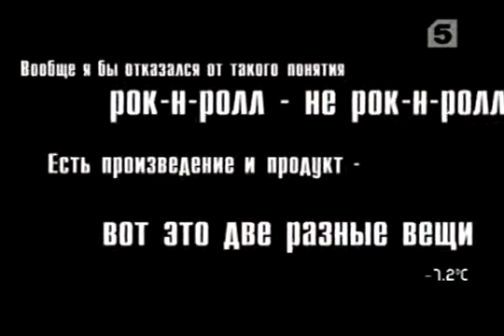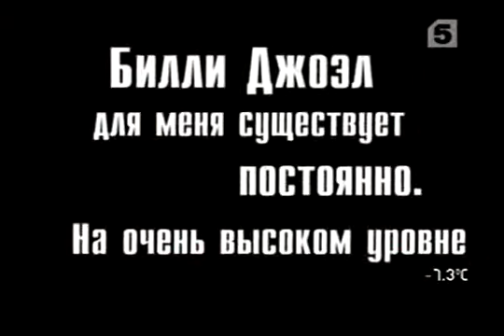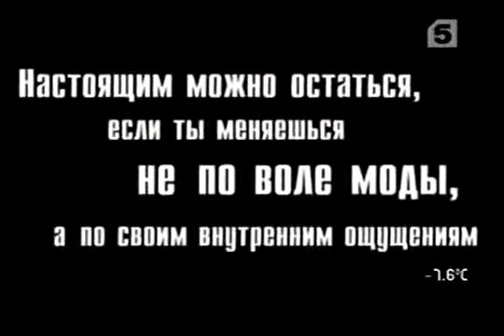Billy Joel. Интервью с Максимом Леонидовым - Билли Джоэл. 30.01.2009 - Секрет. Рок-Кумиры!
АУДИОКНИГИ НА ЗАКАЗ! 1 час - 10 руб (минимум 100 руб). Аудиокниги записываются профессиональной программой, с очень мощным движком на базе Yandex SpeechKit JS API - TTS (Yandex.Net) Примеры голосов озвучки om/club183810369?w=wall-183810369_1 История Рока с Александром Устиновым! Billy Joel - Максим Леонидов.
Интервью Российских рок-музыкантов! Это история всей современной музыки от Битлз до Нирваны. В сериале присутствуют разноплановые исполнители, как например ABBA и Metallica, Stevie Wonder и AC-DC, Deep Purple и Elton John, но все они в равной степени - исключительно важные представители музыкальной культуры, оказавшие влияние на несколько поколений музыкантов во всем мире. Рок-кумиры!
Описание всех выпусков:
01. Интервью с Максимом Леонидовым - тема: The Beatles - 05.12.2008 - Секрет.
02. Интервью с Константином Кинчевым - тема: Rolling Stones – 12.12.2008 - АлисА.
03. Интервью с Сьюзи Кватро - тема: Рок шестидесятых (60's Rock music) - 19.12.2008 - Suzi Quatro.
04. Интервью с Альбертом Асадуллиным - тема: Deep Purple – 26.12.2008 - Поющие гитары.
05. Интервью c Олегом Гаркушей - тема: Blondie - 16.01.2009 - АукцЫон.
06. Интервью с Александром Васильевым - тема: Nirvana – 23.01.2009 - Сплин.
07. интервью с Максимом Леонидовым – тема: Билли Джоэл (Billy Joel) - 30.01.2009 - Секрет.
08. Интервью с Александром Васильевым - тема: Doors – 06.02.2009 - Сплин.
09. Интервью с Альбертом Асадуллиным - тема: Cream – 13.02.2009 - Поющие гитары.
10. Интервью с Олегом Гаркушей - тема: Duran Duran – 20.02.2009 - АукцЫон.
11. Интервью с Сьюзи Кватро - тема: Элис Купер (Alice Cooper) – 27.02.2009 - Suzi Quatro.
12. Интервью с Владимиром Шахриным - тема: Pink Floyd – 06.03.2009 - Чайф.
13. Интервью с Ильёй Чёртом - тема: Queen – 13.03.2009 - Пилот.
14. Интервью с Константином Кинчевым - тема: Led Zeppelin – 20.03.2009 - АлисА.
15. Интервью с Ильей Лагутенко - тема: U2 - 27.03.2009 - Мумий Тролль.
16. Интервью с Игорем Романовым - тема: Джимми Хендрикс (Jimi Hendrix) – 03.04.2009 - Земляне.
17. интервью с Дианой Арбениной - тема: Джон Леннон ( John Lennon) – 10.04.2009 - Ночные снайперы.
18. Интервью с Эдмундом Шклярским – тема: Карлос Сантана (Carlos Santana) - 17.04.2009 - Пикник.
19. Интервью с Сергеем Чиграковым - тема: Стиви Уандер (Stevie Wonder) – 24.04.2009 - Чиж & Co.
20. Интервью с Ильёй Чёртом - тема: ABBA - 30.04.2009 - Пилот.
21. Интервью с Владимиром Шахриным - тема: Боб Марли (Bob Marley) и группа «The Wailers» – 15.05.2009 - Чайф.
22. Интервью с Константином Кинчевым - тема: Doors - 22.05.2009 - АлисА.
23. Интервью с Дианой Арбениной - тема: Фредди Меркьюри (Freddie Mercury) – 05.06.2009 - Ночные снайперы.
24. Интервью с Алексеем и Михаилом Горшеневыми - тема: Sex Pistols - 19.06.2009 - Король и Шут(КИШ).
25. Интервью с Ильёй Лагутенко - тема: The Smiths - 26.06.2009 - Мумий Тролль.
26. Интервью с Сергеем Чиграковым – тема: Рори Гэллахер (Rory Gallagher) - 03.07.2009 - Чиж & Co.
27. Интервью с Эдмундом Шклярским – тема: Эрик Клэптон (Eric Clapton) - 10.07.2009 - Пикник.
28. Интервью с Билли Новиком -  тема: The Beatles - 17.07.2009 - Billy’s Band.
29. Интервью с Алексеем и Михаилом Горшеневыми - тема: Metallica - 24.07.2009 - Король и Шут(КИШ).
30. Интервью с Настей Полевой - тема: Элтон Джон (Elton John) – 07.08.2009 - Настя.
31. Интервью с Павлом Кашиным - тема: UB-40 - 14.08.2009 - Духи.
32. Интервью с Андреем Князевым - тема: Motorhead - 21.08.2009 - Король и Шут(КИШ) & КняZz.
33. Интервью с Владимиром Шахриным - тема: Jethro Tull - 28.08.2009 - Чайф.
34. Интервью с Билли Новиком - тема: Майлз Дэвис (Miles Davis) – 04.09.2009 - Billy’s Band.
35. Интервью с Павлом Кашиным - тема: Queen – 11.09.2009 - Духи.
36. Интервью с Юрием Шевчуком - тема: Eagles - 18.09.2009 - ДДТ.
37. Интервью с Алексеем и Михаилом Горшеневыми - тема: AC/DC - 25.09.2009 - Король и Шут(КИШ).
38. Интервью с Дмитрием Варшавским - тема: Van Halen - 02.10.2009 - Чёрный Кофе.
39. Интервью с Вячеславом Бутусовым - тема: The Who – 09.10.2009 - Nautilus Pompilius («Наутиилус Помпиилиус»).
40. Интервью с Александром Лаэртским - тема: Блюз (Blues) - 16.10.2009 - Лаэртский Бэнд.
41. Интервью с Настей Полевой и Игорем Белкиным - тема: Supertramp» 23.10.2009 - Настя и Урфин Джюс.
42. Интервью с Юрием Шевчуком - тема: Джон Леннон (John Lennon) - Хочу правды - 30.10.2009 - ДДТ.
43. Интервью с Дмитрием Варшавским - тема: Iron Maiden - 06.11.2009 - Чёрный Кофе.
44. Интервью с Александром Лаэртским - тема: Рождение рок-н-ролла (The birth of Rock and Roll) - 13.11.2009 - Лаэртский Бэнд.
45. Интервью с Вячеславом Бутусовым - тема: Queen. Рок по-королевски (Royal rock) - 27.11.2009 - Nautilus Pompilius («Наутиилус Помпиилиус»).

Сбербанк:
Карта: 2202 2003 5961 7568
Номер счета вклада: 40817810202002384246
Яндекс-деньги: